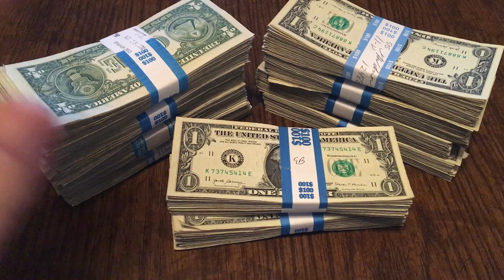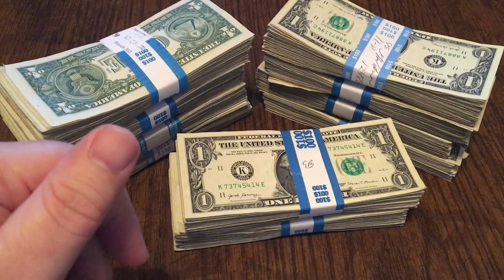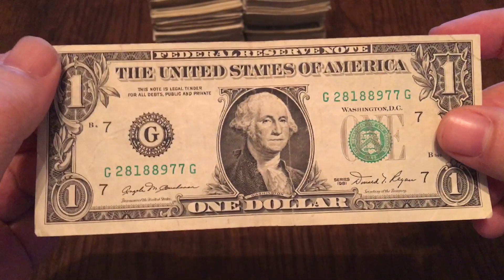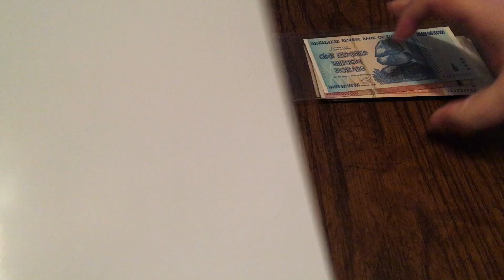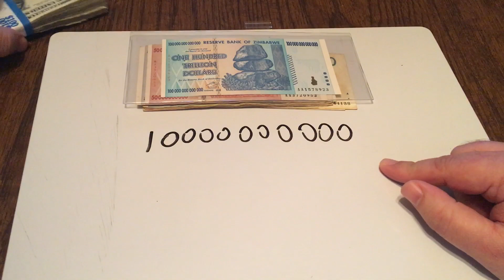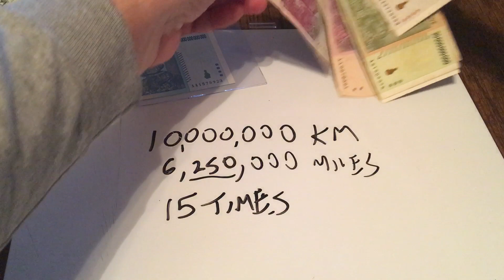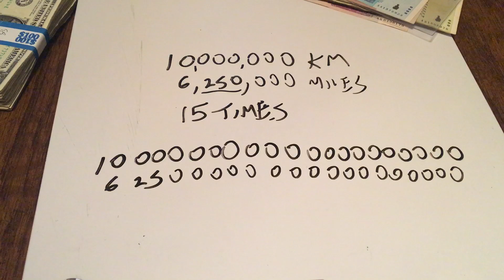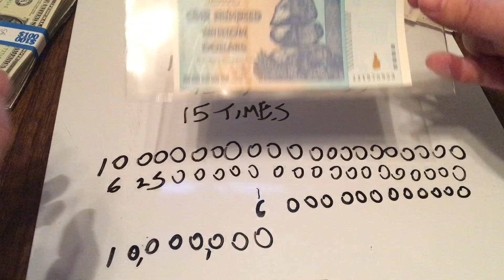Zimbabwe and zeros 100 trillion dollars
Yes, I know I said million instead of trillion and yes, I should have just said light years instead of light speed and yes, it’s closer to 30 times to the moon and back but there was no way I was going to reshoot this with all of those zeros!